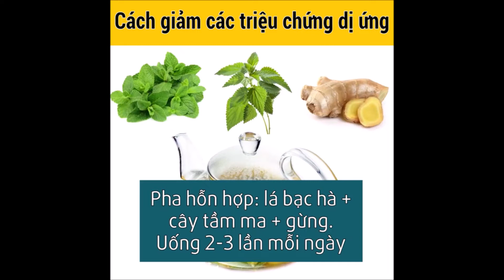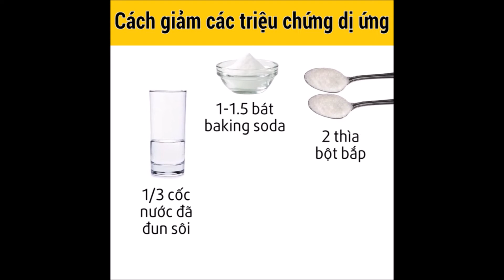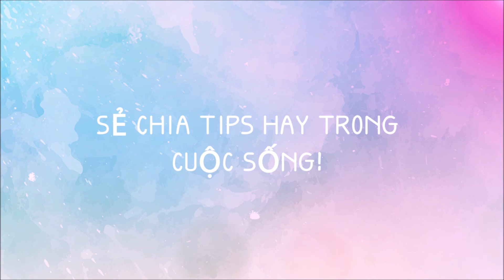Bí quyết giúp bạn ngăn ngừa và điều trị chứng dị ứng thời tiết mùa hè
Dị ứng là vấn đề phổ biến thường xảy ra vào mùa hè. Một số nguyên tắc nhất định sẽ giúp bạn ngăn ngừa và giảm dị ứng hiệu quả.

Theo Health